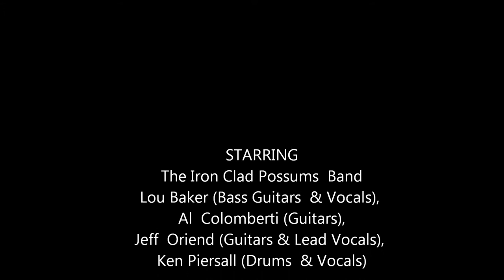The Iron Clad Possums - Can't Get Enough of Your Love cover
Photo compilation various members of The Iron Clad Possums Band along with some travel and personal family photos of the band. The soundtrack is a cover of the Bad Company classic, "Can't Get Enough of Your Love". Ken Piersall is singing lead vocals.